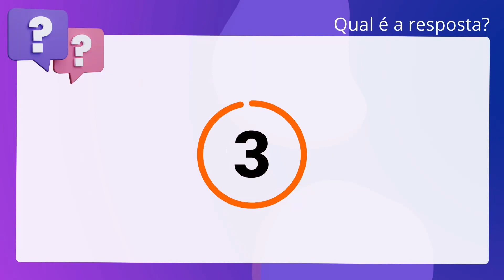QScon Direito: [Art. 65, Lei Estadual 20.756/2020 - GO] Decorando a Lei Seca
Art. 65, Lei Estadual 20.756/2020 | GO | Decorando a Lei Seca

A alteração do local de exercício do servidor não pode configurar desvio de. função, sob pena de nulidade do ato.

Gabarito: Verdadeiro